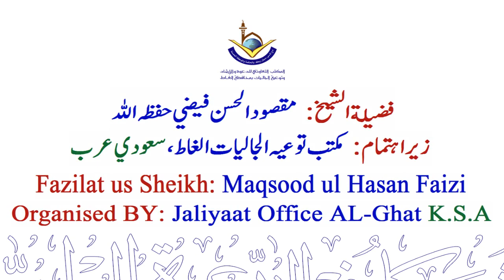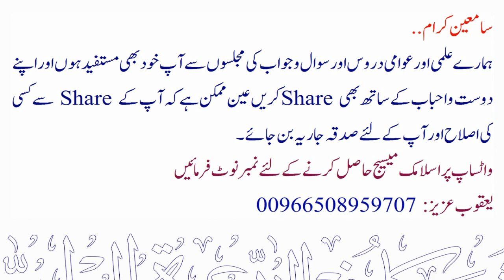Qissa Zul-Qarnain Ka | Silsila Qisas Al-Quran - 30 | Sheikh Maqsood Ul Hasan Faizi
💠 قصہ ذوالقرنین کا.